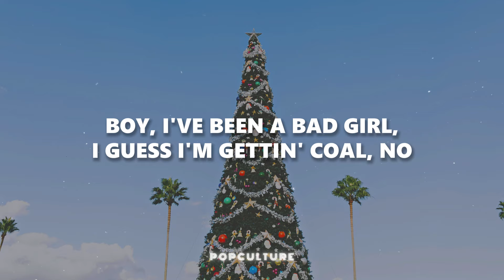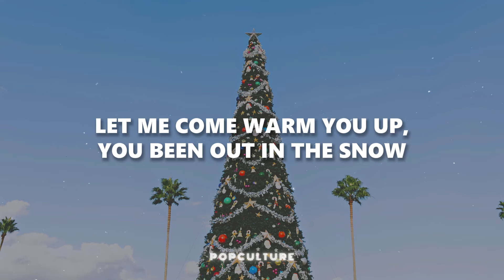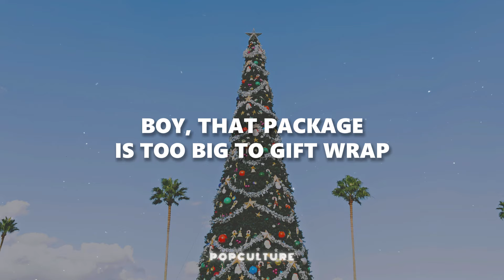Sabrina Carpenter - A Nonsense Christmas (LYRICS)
🔔 Artist Socials:
Artist Socials:

Sabrina Carpenter - A Nonsense Christmas

📝 Letra/ Lyrics:
[Intro]
It's the holiday remix
Ah-ah

[Verse 1]
Think I only want you under my mistletoe
I might change your contact to "Has a Huge North Pole"
Boy, I've been a bad girl, I guess I'm gettin' coal, no

[Pre-Chorus]
Let me come warm you up, you been out in the snow
Baby, my tongue goes numb, sounds like, "Ho, ho, ho"
I don't want Santa's elves underneath this ol' tree
Here's a lil' carol I wrote, it's about you and me (Me)

[Chorus]
You're my wish list
And when you're comin' down the chimney
You'll be Santa Claus and I'll be Mrs.
I don't even know, I'm talkin' Christmas
Blind
SZA
Low
SZA
The Twelve Days of Christmas
Christmas Songs
[Verse 2]
I'm talkin' deckin' all the halls
I'm talkin' spikin' eggnog
I'm talkin' opposite of small
I'm talkin' big snowballs
You got a new toy for me
I'm out here trimmin' the tree

[Pre-Chorus]
Baby, my tongue goes numb, sounds like, "Ho, ho, ho, ho"
And I don't want Santa's elves (Don't want) underneath this ol' tree (Tree)
Here's a lil' carol I wrote (Yeah), it's about you and me

[Chorus]
You're my wish list (Wish list)
Lookin' at you got me thinkin' Christmas (Christmas)
Snowflakes in my stomach when we're kissin' (When we're kissin')
Oh, it feels so good
I need that Charles Dickens (No)
You'll be Santa Claus and I'll be Mrs. (Mrs., uh)
I don't even know, I'm talkin' Christmas (Oh-oh-oh)
I'm talkin' (Talkin'), I'm talkin', I'm talkin' (Talkin')
[Bridge]
I'm talkin', I'm talkin' (Na-na-na), I'm talkin'
(Blah-blah, blah-blah)
Ah-ah, ah-ah, ah (Ah-ah)
I'm talkin' chestnuts (Talkin')
I'm talkin', I'm talkin'

[Outro]
Boy, that package is too big to gift wrap
Oh